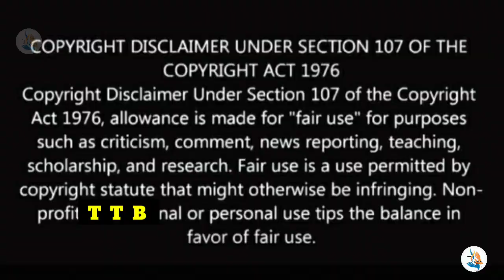JAGAN కి GAS పీకేశాడు ABOUT PK 3 MARRIAGES 🤣 CM JAGAN TROLL | TELUGU COMEDY TROLLS